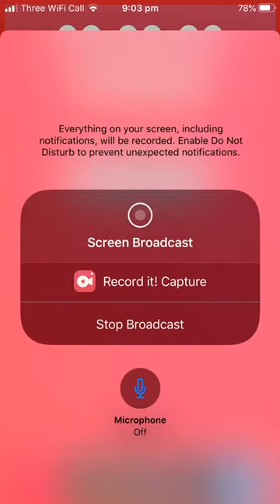Piano tiles 2 Romance de amor highscore 4013 😱😅🤭 (❤️)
Okayyyy so my highscore is 4013! Im sooooooo tired from all those tiles *huff* so *puff* FAST! *huff* but i did it just for u guys my fellow people out there who are watching me anyways hope y’all enjoyed byeeeeeee ❤️❤️❤️❤️❤️❤️❤️❤️❤️❤️❤️❤️❤️❤️❤️❤️❤️❤️❤️❤️❤️❤️❤️❤️❤️❤️❤️❤️❤️❤️❤️❤️❤️❤️❤️❤️❤️❤️❤️❤️❤️❤️❤️❤️❤️❤️❤️❤️❤️❤️❤️❤️❤️❤️❤️❤️❤️❤️❤️❤️❤️❤️❤️❤️❤️❤️❤️❤️❤️❤️❤️❤️❤️❤️❤️❤️❤️❤️❤️❤️❤️❤️❤️❤️❤️❤️❤️❤️❤️❤️❤️❤️❤️❤️❤️❤️❤️❤️❤️❤️❤️